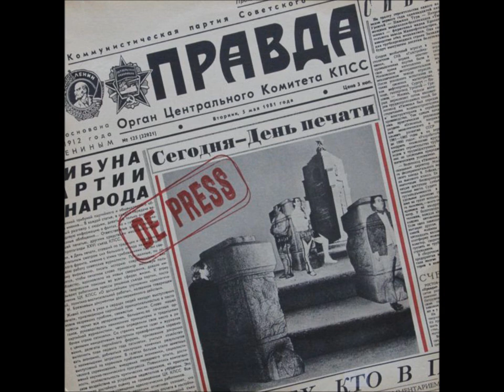De Press-Velvet Walz